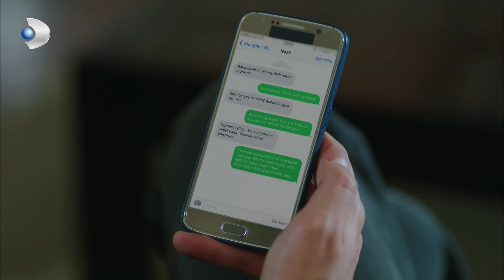Maviş Ajanlığa Devam Ediyor! - Güneşin Kızları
Güneş, 35 yaşında, 3 çocuklu İzmirli bir edebiyat öğretmenidir. 17 yaşındaki birbirinden tamamen zıt karakterli, çift yumurta ikizi olan kızları Nazlı, Selin ve onlardan iki yaş küçük Peri ile kendi hallerinde, mutlu bir hayat sürmektedirler. İstanbul’lu ünlü bir iş adamı olan Haluk Mertoğlu’nun evlenme teklifi, Güneş’i şaşkına çevirir. Güneş teklifi kabul etmek ister ancak ortada küçük bir sorun vardır. Kızları henüz Haluk’un varlığından haberdar değildir. Nazlı’nın annesinden şüphelenip, evlenme teklifini basmasıyla Güneş ve Haluk’un ilişkisi ortaya çıkar.